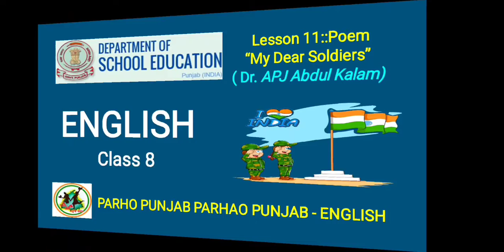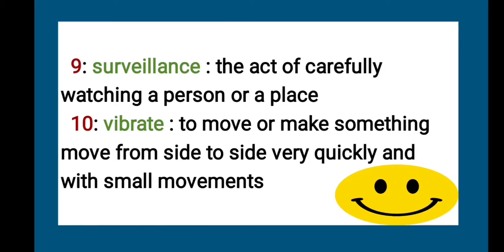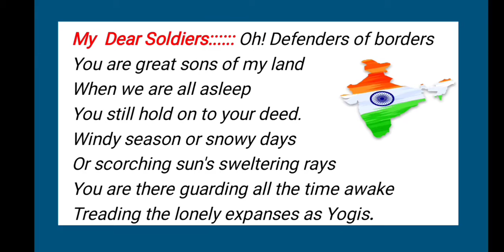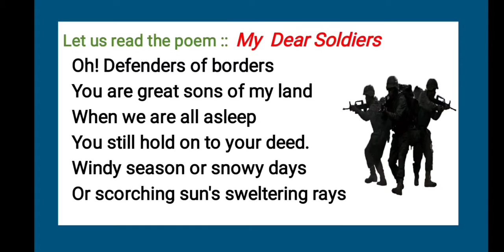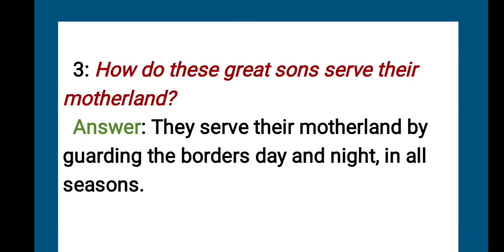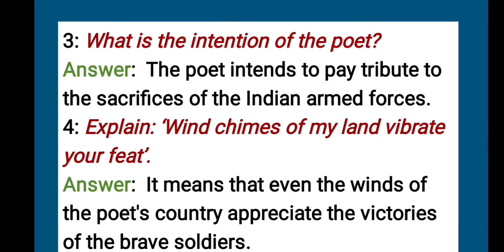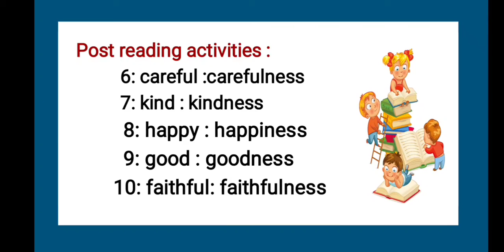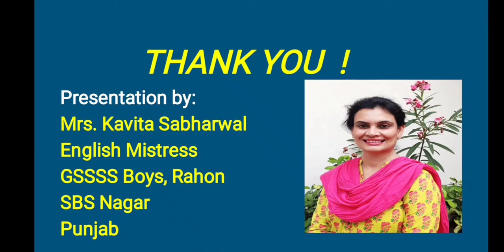My Dear Soldiers: Class 8,Explanation by Kavita Sabharwal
Bilingual Lecture telecasted on DD Punjabi